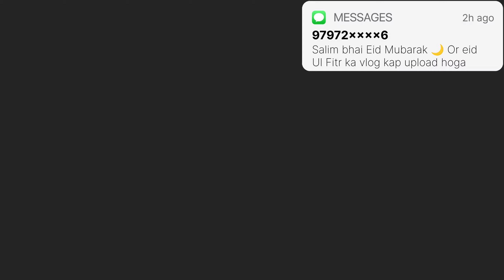EID UL FiTer 2024❤️ aap sabhi ko Dil se Pyar bhare Eid Mubarak 🌙🌟 Eidee kap milegi | Official Salim